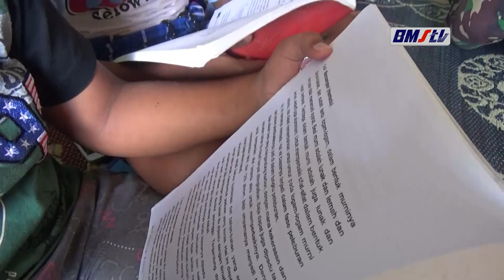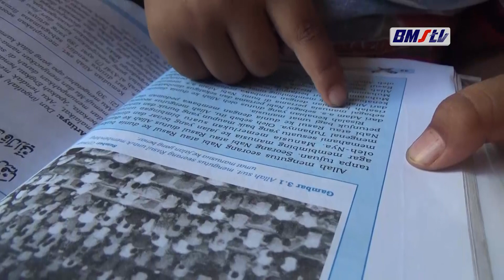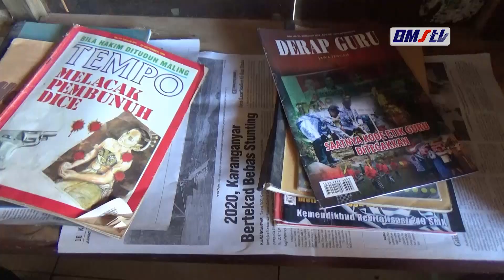TNI GIATKAN BUDAYA MEMBACA